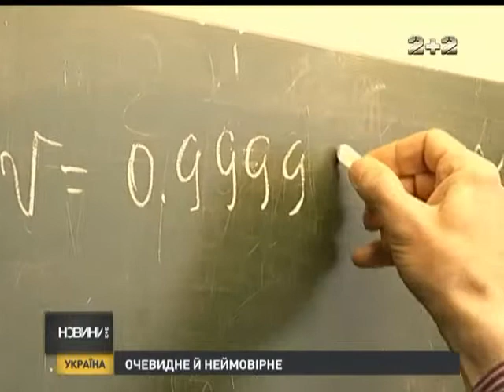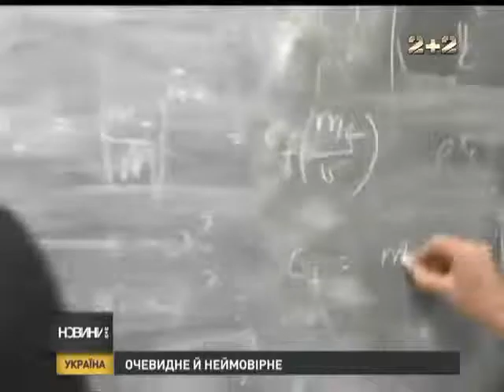Практична користь адронного клайдеру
Україну із найграндіознішою спорудою людства, великим адронним колайдером, пов'язали гроші. А саме 9 мільйонів гривень. Саме стільки становитиме вітчизняний щорічний внесок за право брати участь у подальших експериментах під егідою ЦЕРН. Доцільність такої угоди вже тиждень обговорюють у вузьких колах. Пересічний же українець про практичні вигоди може лише здогадуватись.